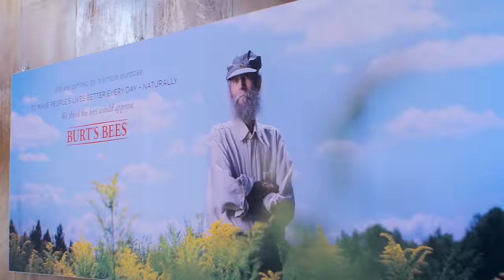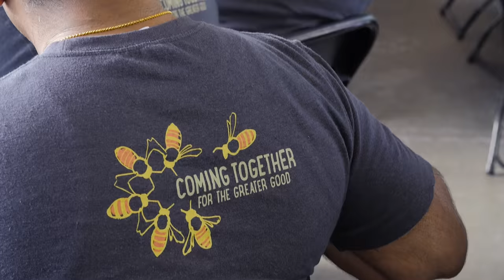The Good of the Hive at Burt's Bees Global Headquarters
Artist Matthew Willey is painting 50,000 honeybees in murals around the world. This video shows some of his work at Burt's Bees global headquarters in Durham, NC. Thank you Nick Patrick of Yeti Nest Films. And special thanks to all of the Burt's Bees community for supporting the initiative! To see photos of the finished mural and other murals along the journey, go to TheGoodoftheHive.com.